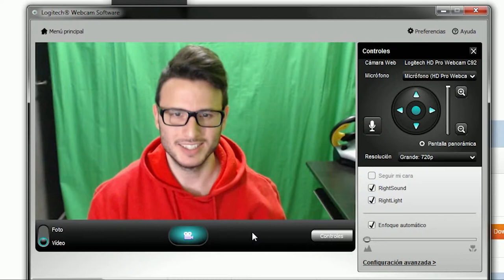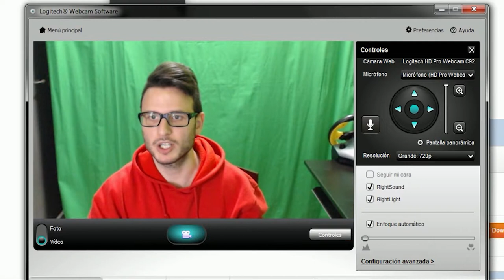Unboxing de Webcam c920 para los nuevos (GAMEPLAY) "breve explicación"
Buenas Youtuberos por el Mundo en este vídeo hago un unboxing

sobre la Webcam c920 de logitech para mis próximo Gameplay que

suba a partir de ahora espero que le llegue a gustar y lo que hago es

enseñárselas y ver le mecanismo de funcionamiento de la cámara

y para que veas que su calidad de imagen es optima ya podrán

poner cara el personaje que narraba los juego anteriormente sin

webcam... XD.